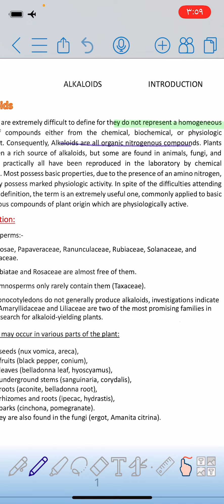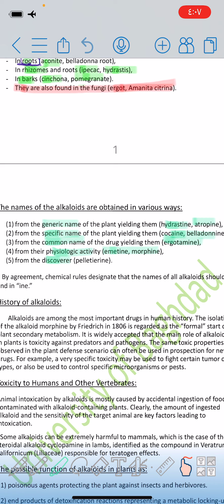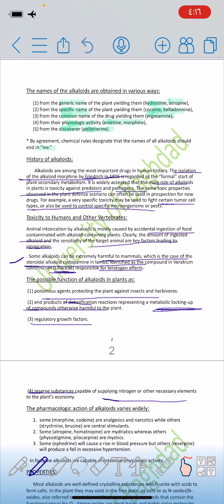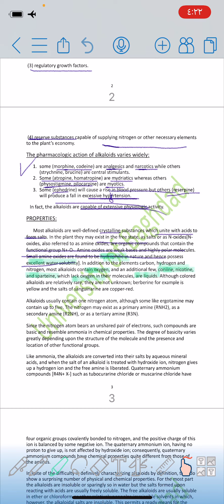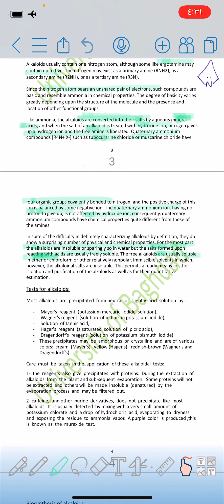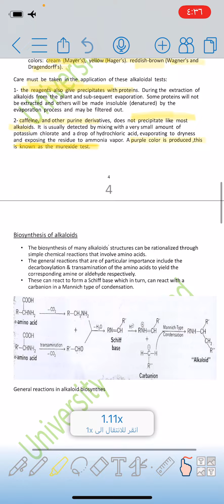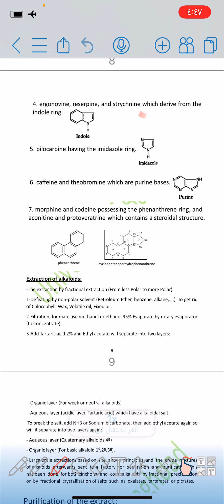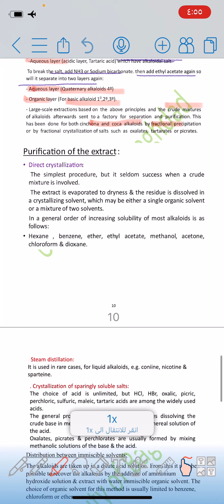شرح Pharmacognocy Lec1 Alkaloide